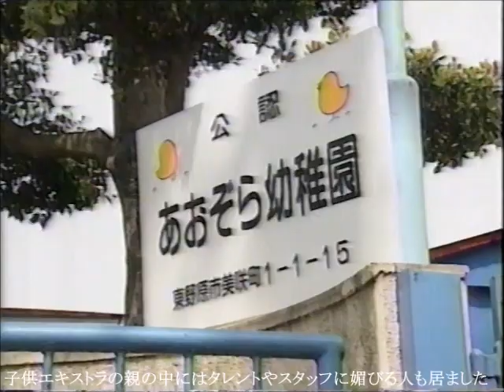娘のエキストラ 幼稚園ロケ「ぽっかぽか」TBS－１（津山雄次）93・94？